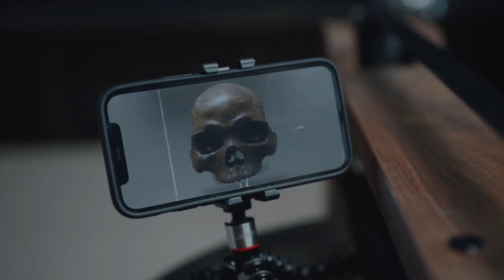Mother's Day / Bring Back Alice | Still Life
AgnieszkaGrochowska - Nina Nowak
HelenaEnglert jako Alicja Stec
SebastianDela jako Tomek Bielecki
BartłomiejDeklewa jako Patryk Kubicki
KatarzynaGałązka jako Monika Lenart
VitalikHavryla jako Janek Wojda
MarcelOpaliński jako Michał Czapski
MilaJankowska jako Paula Czapska